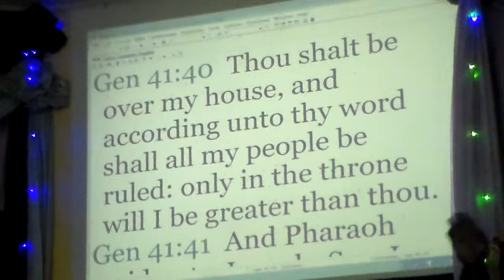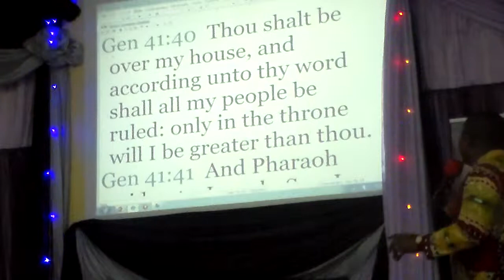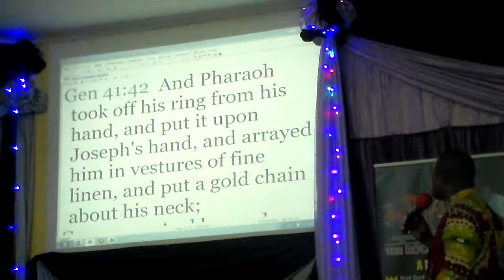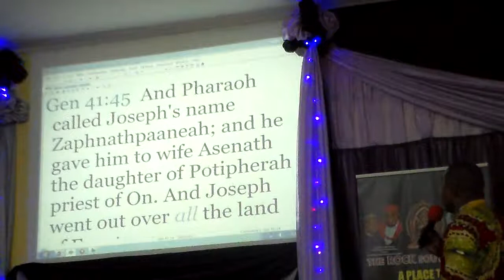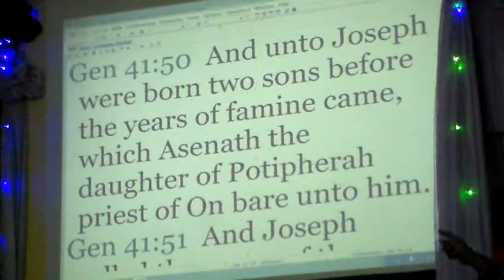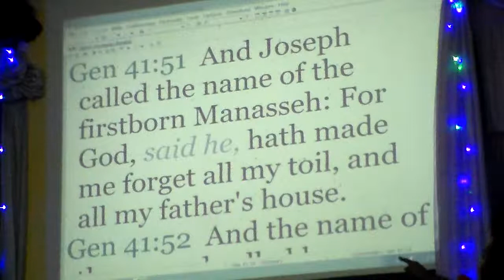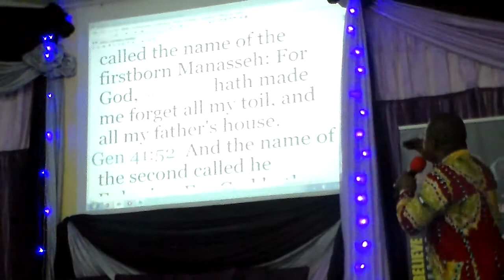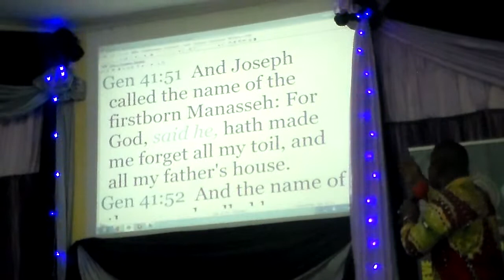HOW TO REIGN IN LIFE - PART 4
Reigning in Life Part 4, In this part 4 of the series 'Reigning in Life" Apostle Dr. Mishael Carson sheds great insight, on what is required for us to reign in life, using the life of Joseph as an example, he brings to understanding God's heartbeat for us,